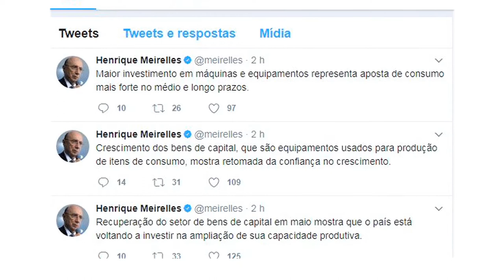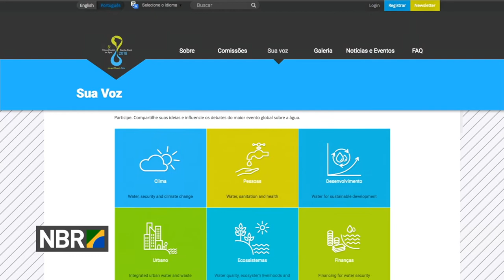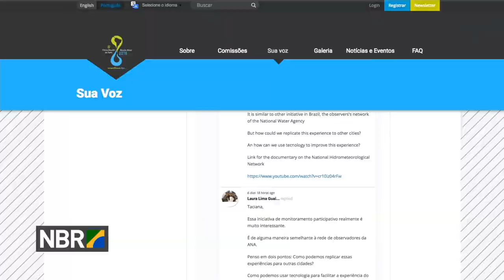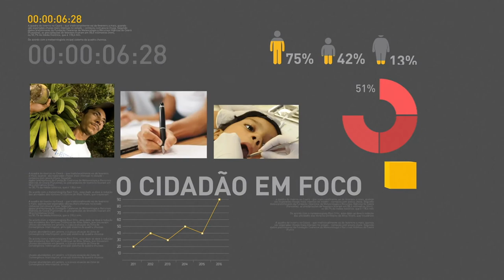Presidente Temer se reúne com parlamentares nesta quarta-feira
REPÓRTER NBR 11H - 05.07.17: Presidente Temer cumpre nesta quarta-feira (5) agenda de reuniões com parlamentares no Palácio do Jaburu. E mais: Por meio do twitter, o ministro da Fazenda, Henrique Meirelles, destacou que recuperação do setor de bens de capital em maio mostra que o país está voltando a investir na ampliação de sua capacidade produtiva.